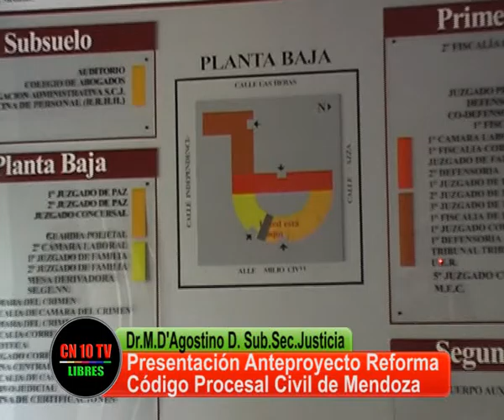HACIA UN NUEVO CODIGO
El Subsecretario de Justicia de Mendoza Dr.D'Agostino informó sobre las acciones realizadas y a realizar para reformar el Codigo Procesal Civil de Mendoza.